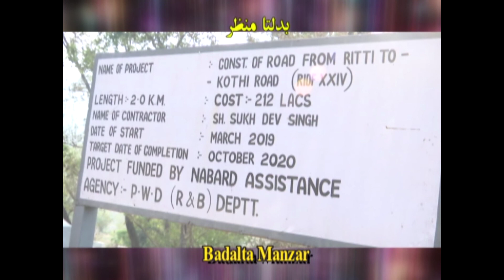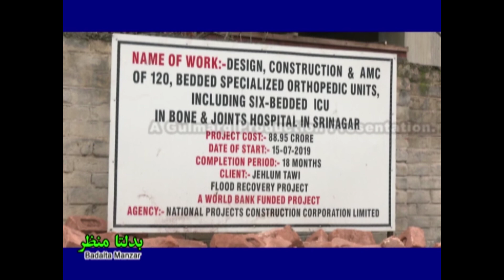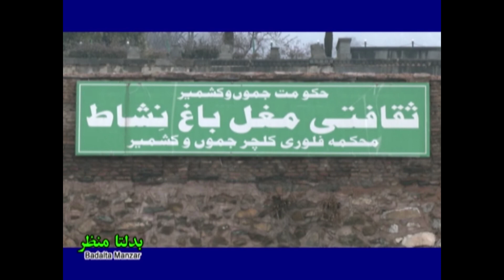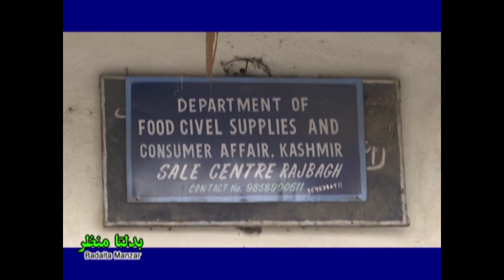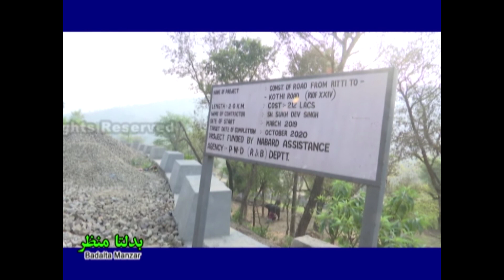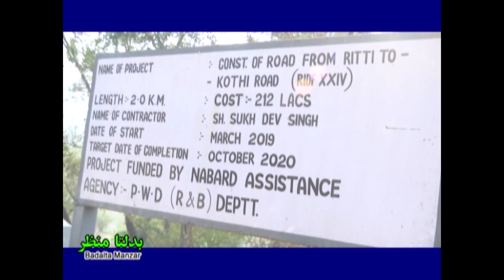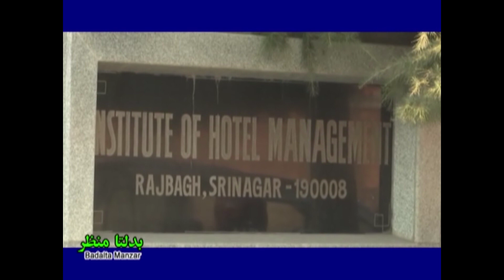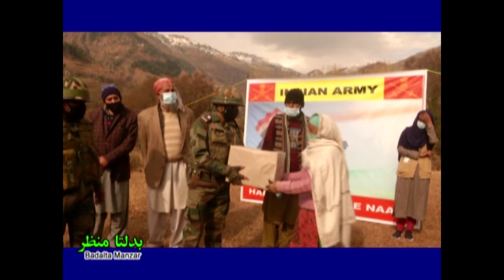Badalta Manzar I بدلتا منظر I Development visible on ground with Good governance in Kashmir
The Union Territory of Jammu and Kashmir is witnessing a rapid development. Many new projects to develop infrastructure like hospitals, roads and sports have been initiated in the recent years. Indian Institute of Skiing & Mountaineering (IISM) has completed its 4th snow skiing course in which 54 students from all over the country participated including many from Kashmir. The government of Jammu and Kashmir is giving emphasis to develop road infrastructure in the Union Territory. Under the Skill Development initiative for job creation in Jammu and Kashmir, a cooking training program has been started for the youth under `Hunar Se Rozgar Tak’ at Indian institute Hotel Management. The Indian Army has set up a Covid-19 Awareness centre at remote areas of Poonch district. It will help the locals to remain safe from the Pandemic. The locals praised the Army for helping them in spreading awareness and helping them in difficult times.  (KP)